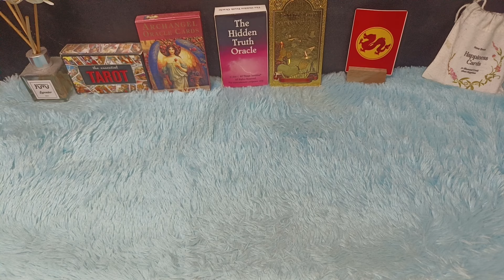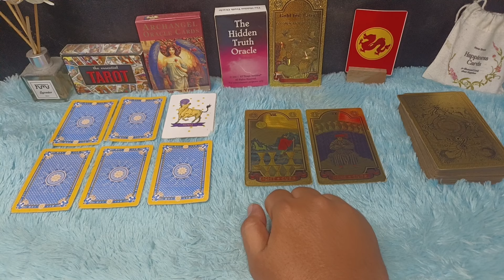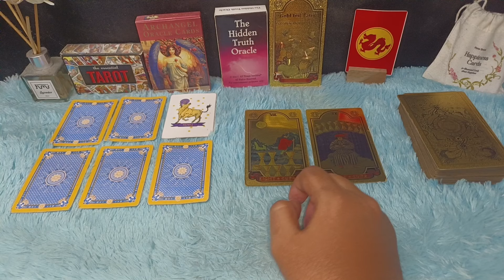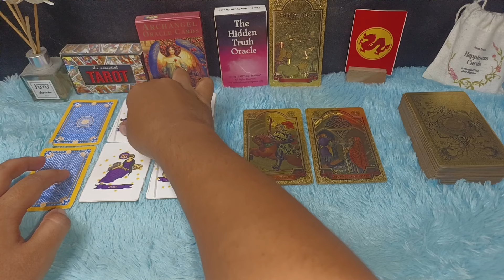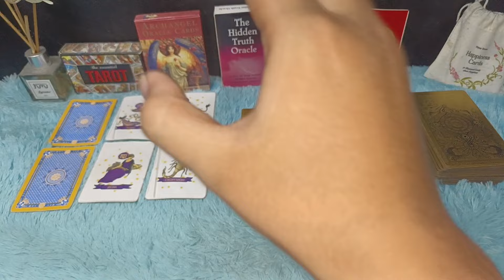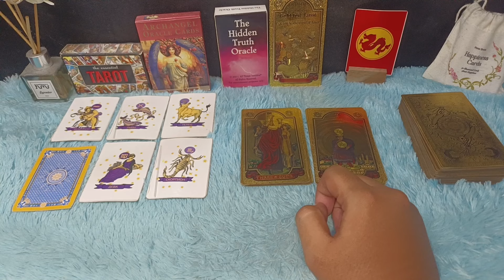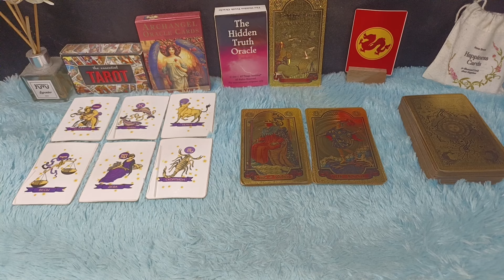6 ZODIAK IMPIANNYA JADI KENYATAAN DARI HARI INI SAMPAI 20 AGUSTUS 2024